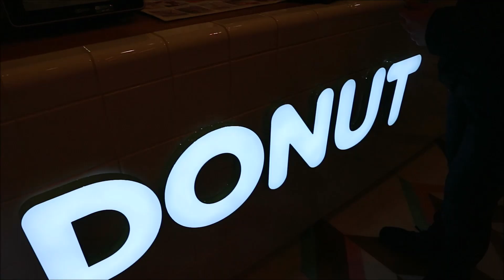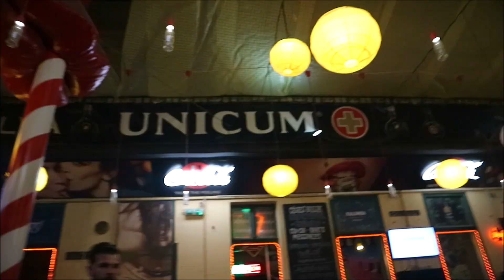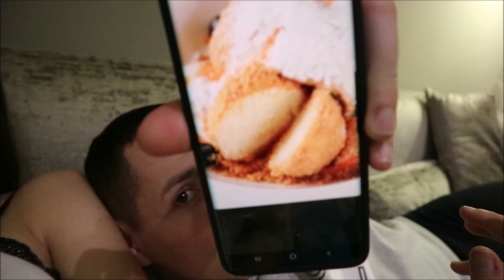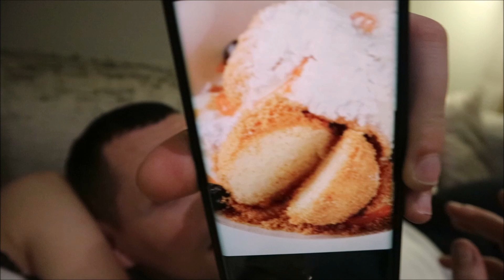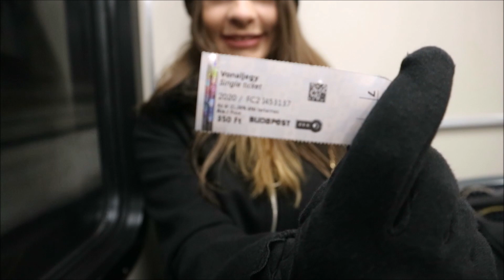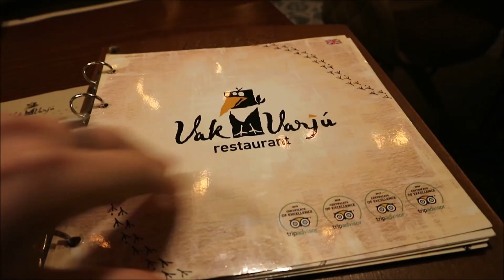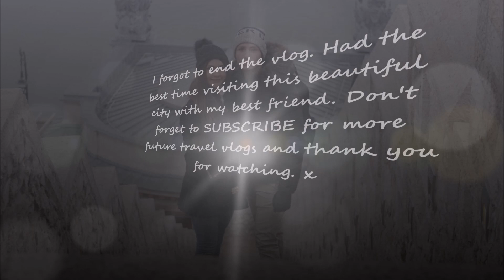Budapest Travel Vlog Part Two 🇭🇺|SoSoraia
Hi everyone! I hope you enjoyed Part 1 of my Budapest Vlog!

Hi viewers! Thank you for stopping by here is some more interesting information…